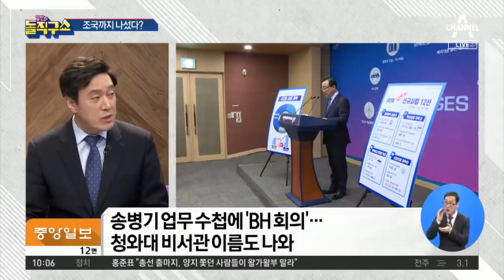경쟁자 정리 위해 조국까지 나섰다? | 김진의 돌직구쇼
서울 송철호 암각화·크루즈 사업 공약도 靑과 사전 모의했나

조선 '송철호 경쟁자 움직일 카드 있다' 조국이 얘기했다는 메모 나와

〈평일〉
08시 00분 라디오쇼 정치시그널 (유튜브 라이브)
08시 50분 김진의 돌직구 쇼
10시 20분 김진의 더라방 (유튜브 라이브)
12시 00분 뉴스A 라이브
15시 50분 강력한 4팀
17시 20분 뉴스TOP10
19시 00분 뉴스A

〈주말〉
12시 00분 토요랭킹쇼·뉴스A 라이브
17시 40분 뉴스TOP10
19시 00분 뉴스A